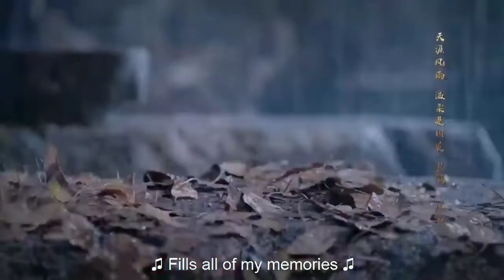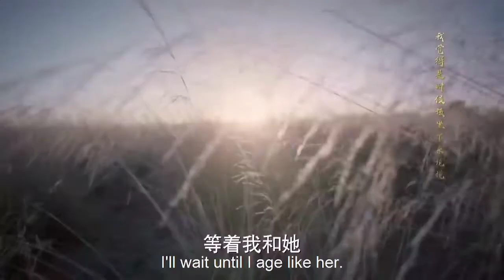Lin Dong Ying Huanhuan ❤️❤️❤️❤️